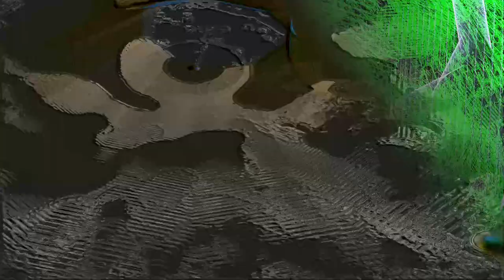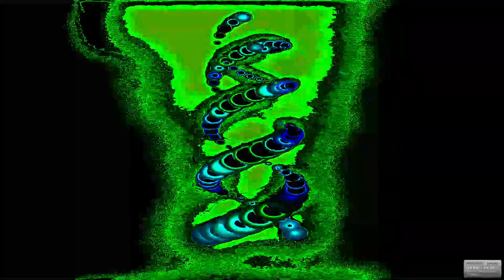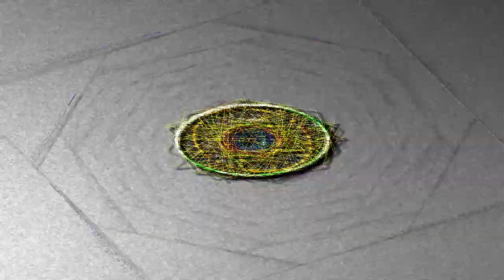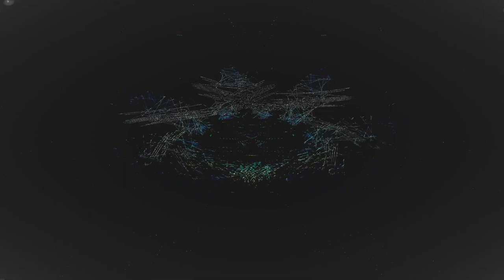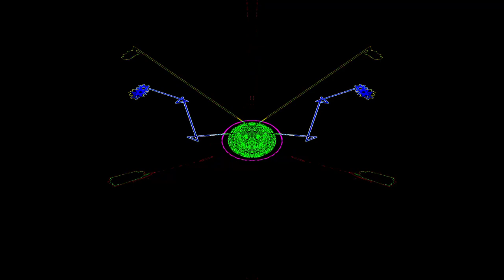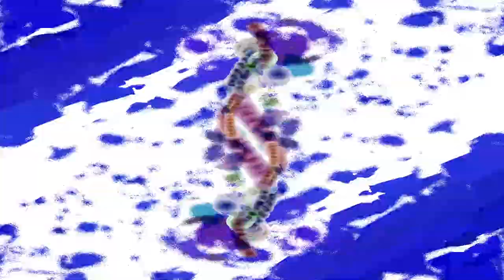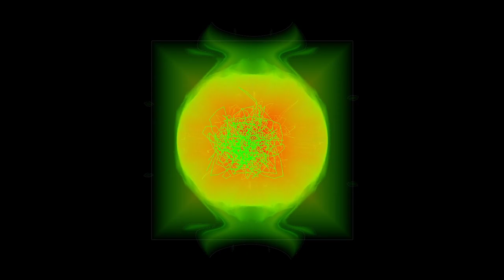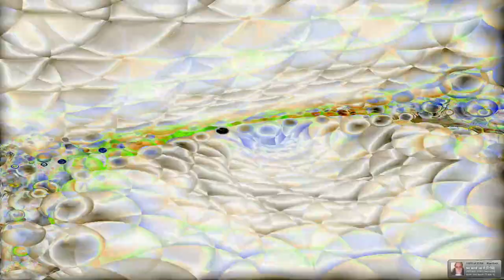Forms of sound made real from beyond all voids of nothingness - Structure without structure manifest